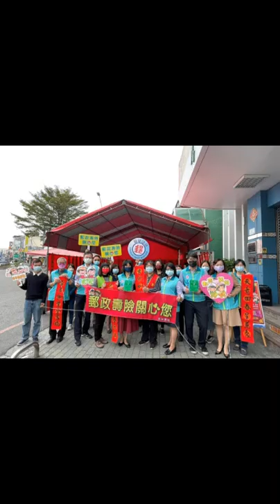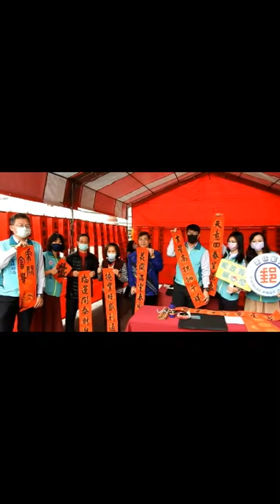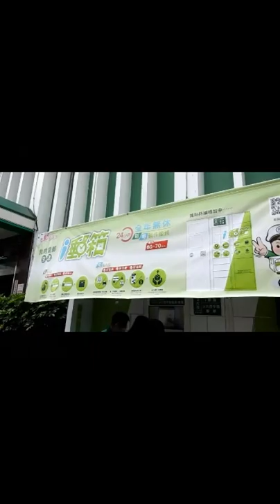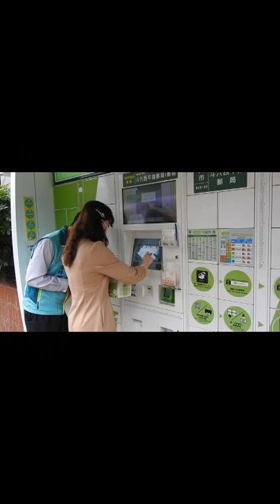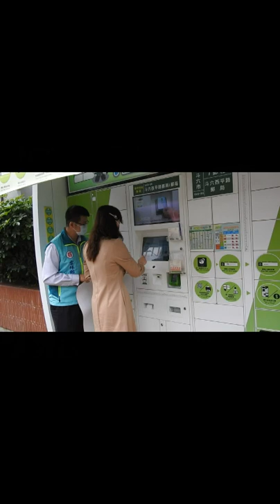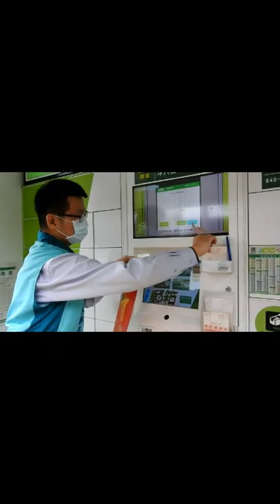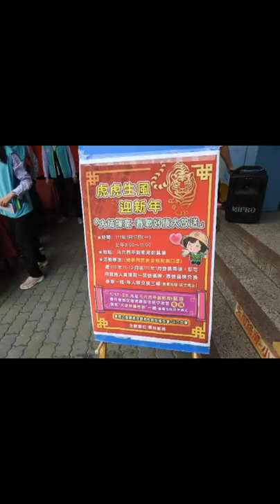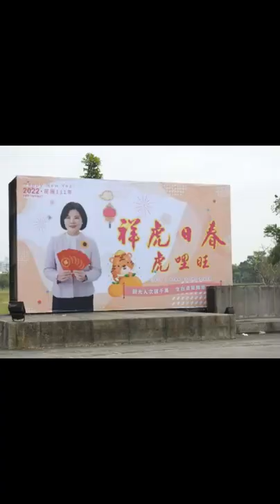雲林郵局1月12日舉辦虎虎生風迎新年『大師揮毫-春聯好康大方送』活動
雲林郵局1月12日舉辦虎虎生風迎新年『大師揮毫-春聯好康大方送』活動由副理張素貞主持，農曆新年即將來到，為宏揚傳統、傳承漢字文化藝術讓民眾感受年節氣氛，雲林郵局於今17日（星期一）上午9:00～11:00在斗六西平路郵局前廣場，舉辦「虎虎生風迎新年-春聯好康大方送公益活動」，活動配合政府防疫措施在入口處量測體溫，並請參與民眾全程配戴口罩。現場邀請到張碧珠老師、蔡原男老師、丁子津老師等三位書法大師，親臨現場揮毫，於活動時間內至服務台捐贈110年11、12月或111年1月發票兩張即可領取一張號碼牌，憑號碼牌兌換春聯一幅。每人限兌換三幅，供不應求索完為止。今日募得之發票也將全數捐給創世基金會-斗六分會幫助植物人家庭。今年更將加碼捐贈春聯及認購年菜一批至華山基金會，希望結合更多公益團體的力量在新年前夕把愛發揚光大，在寒冬中為社會注入一股暖流。另外，郵局身為大家的好鄰居，為提供民眾更便利的生活，近年於各郵局及人潮聚集處設立i郵箱，提供24小時寄、取件的服務，雲林目前設有64座，斗六縣府，文觀處及斗六西平路郵局前皆有設立，雲林郵局為感謝用郵民眾長期以來的支持，1月17日起至1月28日凡至斗六西平路郵局使用i郵箱寄件者憑交寄憑證即可至守衛室免費領取大家恭禧春聯一幅，數量有限送完為止。
雲林郵局李英傑局長表示：「雲林郵局舉辦捐發票贈春聯活動已持續多年，今年希望能結合更多公益團體一起參與，幫助更多人喜迎新年，在此誠摯邀請鄉親們發揮愛心幫助弱勢，把溫暖傳到社會的各個角落，讓每個人都能開開心心過好年。雲林郵局祝福大家，福虎賀歲，歡樂祥瑞！」今天華山基金會也派人到場來感謝，現場招呼協助春聯好康大方送服務鄉親的有雲林郵局行銷科長陳美秀、郵務科長葉裕宏、行銷股長李仁傑、前郵政工會理事長張國洲、營業行銷科石惠筌及多位同仁，有的引導去如何使用i郵箱、協助亮乾大師書寫之春聯、送精美紅包袋親切服務態度深受好評。